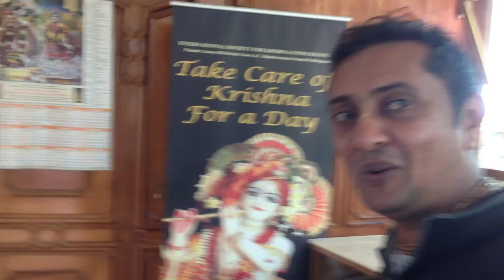Johannesburg Street Views-14, Joburg, Johannesburg,